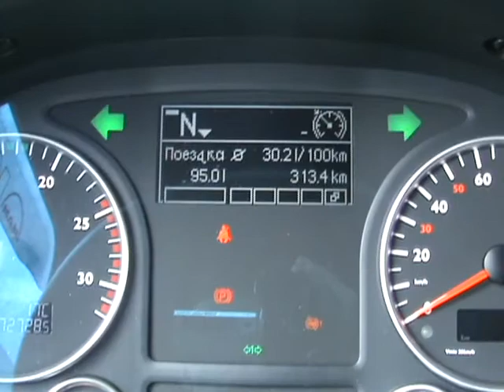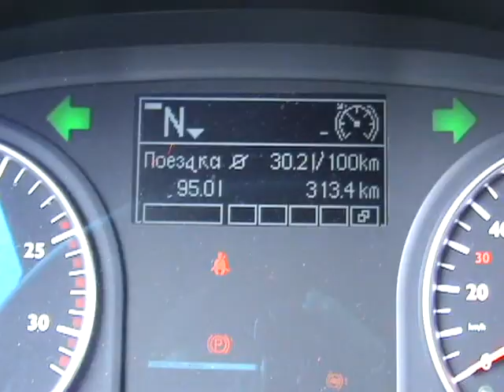Дальнобой #2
Video about trucking again. Comment please.